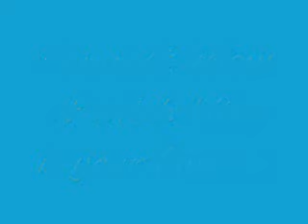Sweet's kittens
Sweet had 4 babies! Witch is your favorite?